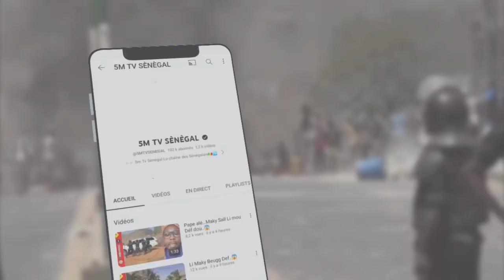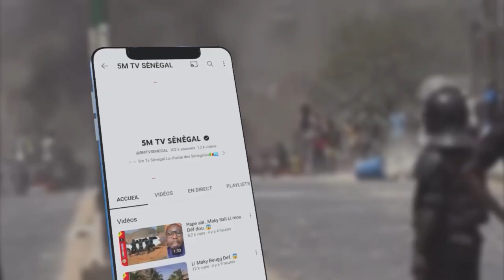MAME MBAYE NDIAYE…